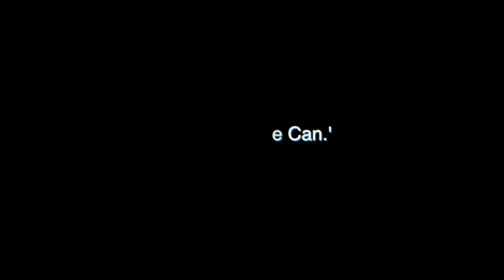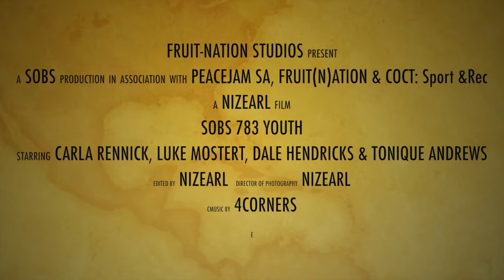PeaceJam South Africa_ Youth783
What has PJSA done for me?

Interview with the following peacejammers:

Luke, Dale, Carla and Tonique

Soundtrack entitled: 'What's Going On' written by Francisco Bull and Earl Mentor, produced by LaSoul.